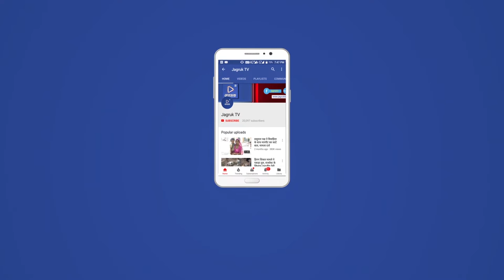JAGRUK TV : जोधपुर : प्रदर्शनी में यातायात नियमों की जानकारी दी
जोधपुर। यातायात पुलिस कमिश्नरेट एवं परिवहन विभाग के संयुक्त तत्वावधान में रविवार को नई सड़क चौराहा पर वल्र्ड रिमेम्बरेंस डे मनाया गया। यह यह दिवस उन मृतकों की स्मृति में मनाया जाता है जो सड़क दुर्घटनाओं में अपनी जान गंवा चुके है। इस वर्ष विश्व स्मृति दिवस 2018 का मुख्य विषय सड़कों की कहानियां रखी गई है।
अतिरिक्त पुलिस उपायुक्त (यातायात) निर्मला विश्नोई ने बताया कि सहायक पुलिस आयुक्त पूर्व सुखविन्द्रपालसिंह व जिला परिवहन अधिकारी ताराचन्द बंजारा, परिवहन निरीक्षक दिनेश शर्मा व अन्य अधिकारियों की उपस्थिति में नई सड़क चौराहा पर मुख्य कार्यक्रम के दौरान नुक्कड़ नाटक के माध्यम से समझाइश, यातायात नियमों के बैनर, यातायात होर्डिंग बोर्डों की प्रदर्शनी लगाई गई। साथ ही यातायात नियमों की जानकारी दी गई। कार्यक्रम के अन्त में सड़क दुर्घटनाओं में मृतकों की स्मृति में दीपदान के माध्यम से श्रद्धांजलि दी गई।
कार्यक्रम से पूर्व शहर के प्रमुख चौराहों पर यातायात पुलिस द्वारा आमजन एवं वाहन चालकों को यातायात नियमों की समझाइश के साथ यातायात नियमों के पेंपलेट वितरित किए। साथ ही वाहनों पर रात्रिकालीन सुरक्षा रिफ्लेक्टर चिपकाए गए।